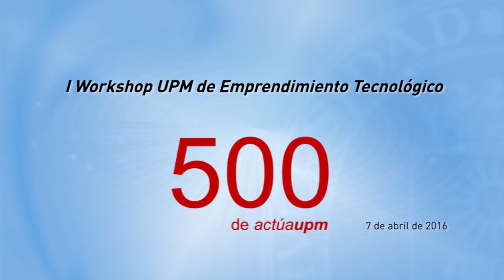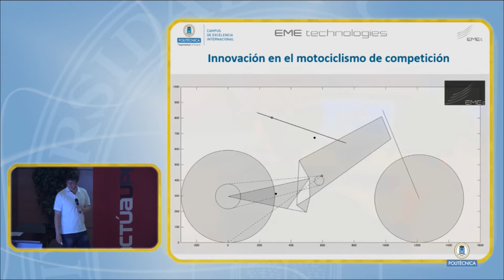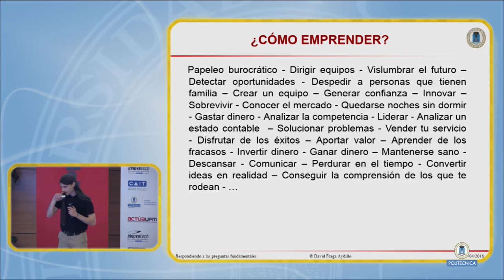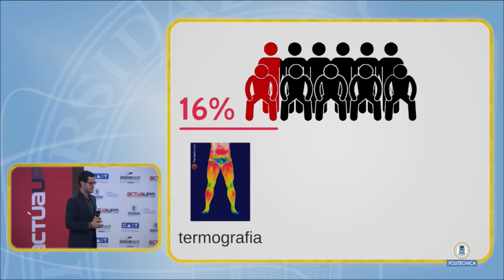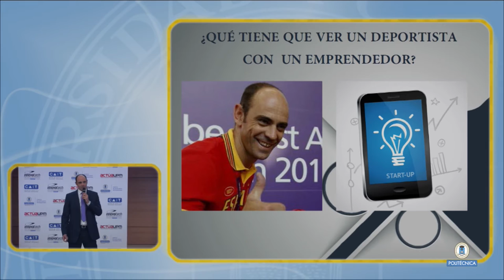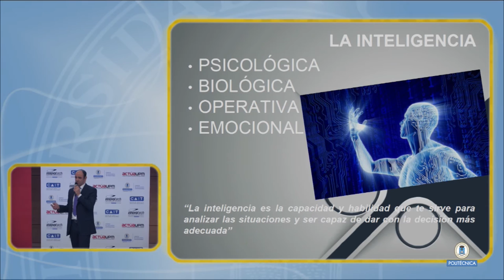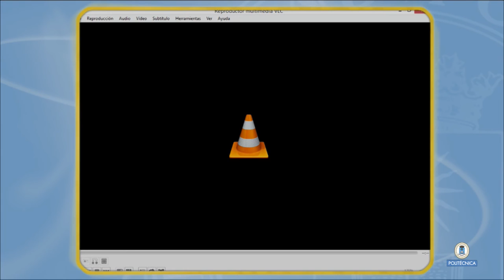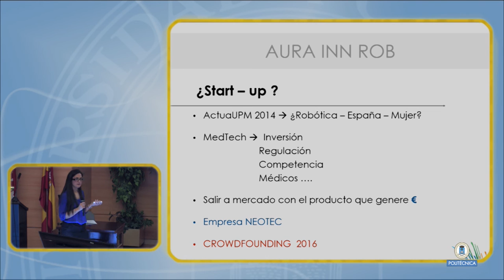I Workshop de Emprendimiento Tecnológico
I Workshop de Emprendimiento Tecnológico UPM, "500 de actúaupm", organizado por el Programa de Creación de Empresas actúaupm, con el objetivo de promocionar y potencial el espítitu innovador y emprendedor dentro de la comunidad universitaria UPM. La jornada contó con José Javier Hombrados, Campeón del Mundo de Balonmano 2005, como ponente principal; así como con distintos emprendedores de la comunidad actúaupm: ergio Corbera, Socio Promotor de EME Technologies; David Fraga, Emprendedor e Inversor, CEO de Taquilla.com; Ismael Fernández, Cofundador de ThermoHuman; y con Cecilia García, Socia Fundadora de Aura Robotics e Investigadora del CAR. Actúaupm es una iniciativa que potencia el espíritu emprendedor e incentiva la innovación en la comunidad universitaria, apoyando la generación de iniciativas empresariales viables que puedan convertirse en un proyecto de negocio diferenciador.